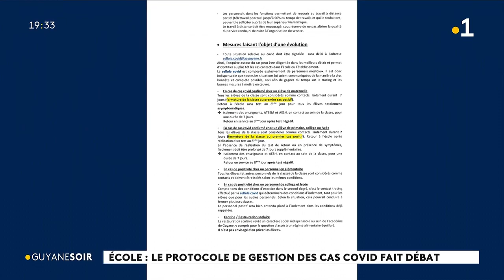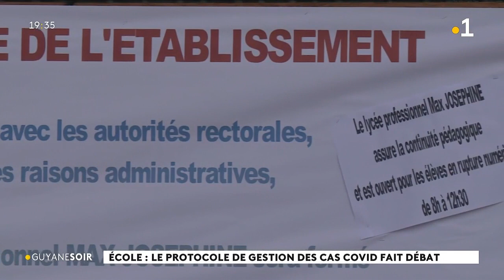Ecole : le protocole de gestion des cas COVID fait débat